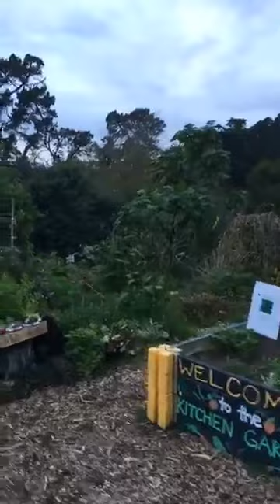Memory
Reflections on the nature of memory, dreaming, consciousness, organisms... and their inner relationships